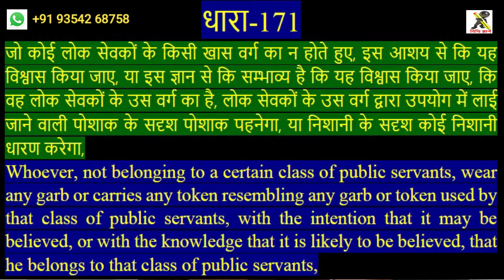IPC Dhara 171 || धारा 171 क्या है || सरकारी व्यक्ति का पोशाक पहनने पर सजा || public servant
आईपीसी धारा 166 क्या है youtu.be/o-5BaNzK5Lg
आईपीसी धारा 166A क्या है youtu.be/9E-ccXx7Rok
आईपीसी धारा 166B क्या है youtu.be/SJj6dKe1neY
आईपीसी धारा 167 क्या है youtu.be/9T0eJ6zSIfw